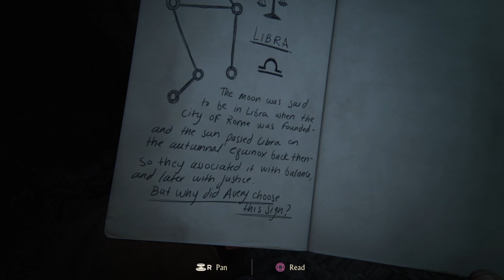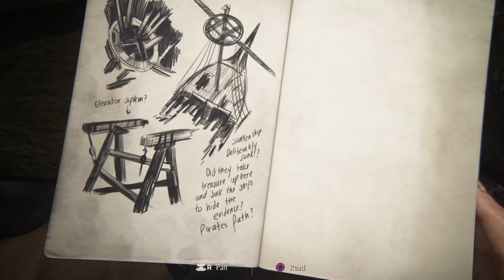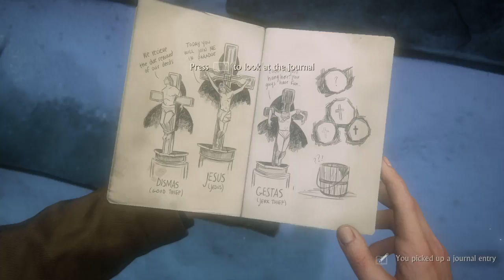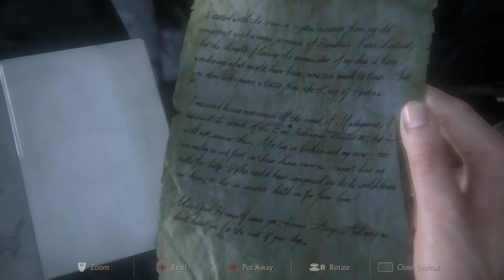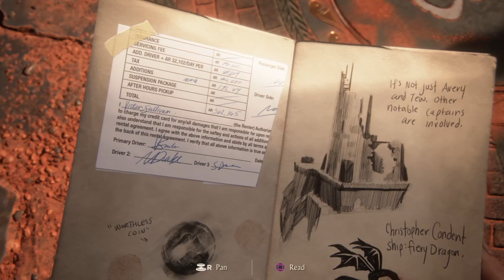Uncharted 4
Filmmaker/Photographer from Stockholm, Sweden.

Lead singer of the metal bands "Despite" and "Godsic".